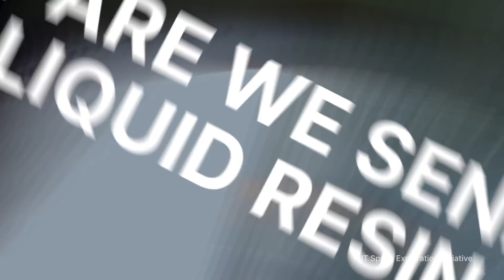Science Launching on SpaceX's 26th Cargo Resupply Mission to the Space Station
SpaceX's 26th commercial resupply mission (CRS-26) is scheduled to launch to the International Space Station from NASA's Kennedy Space Center in Florida on Nov. 18.

The Dragon spacecraft carries dozens of scientific experiments and technology demonstrations, including investigations to explore growing plants in space, creating nutrients on-demand, and in-space construction.

Credit: NASA